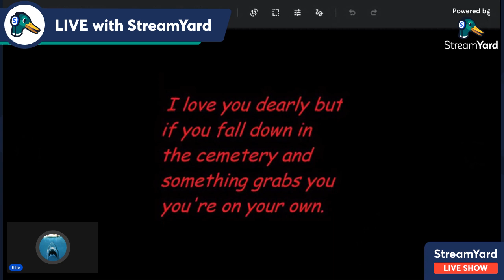LOL LOL LOL